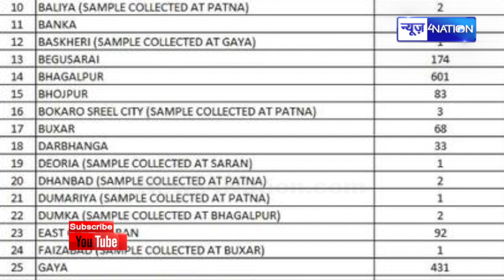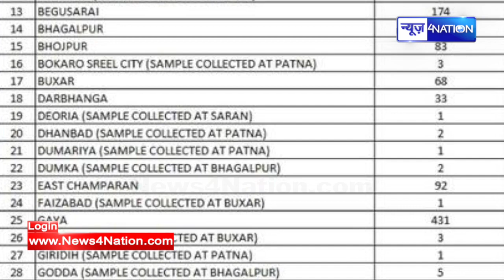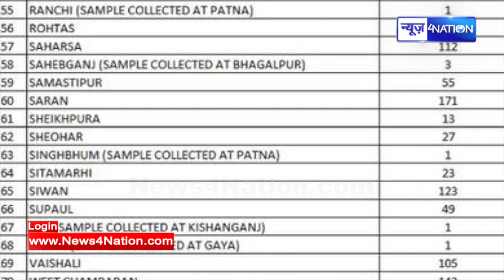Bihar में Corona की सुनामी एक दिन में टूट गए सारे रिकॉर्ड आंकड़े देख कर सन्न रह जाइयेगा | News4Nation